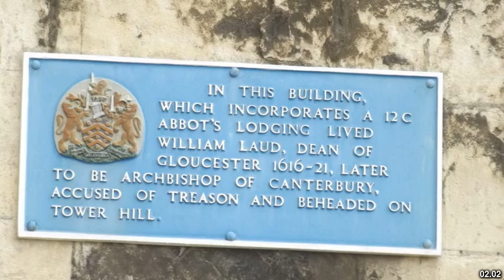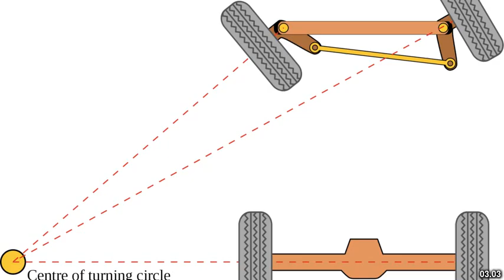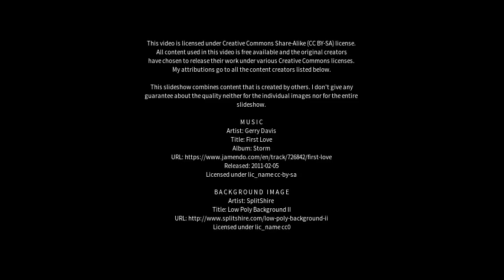Best places to visit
Best places to visit - Angle Vale (Australia) Best places to visit - Slideshows from all over the world - City trips, nature pictures, etc.